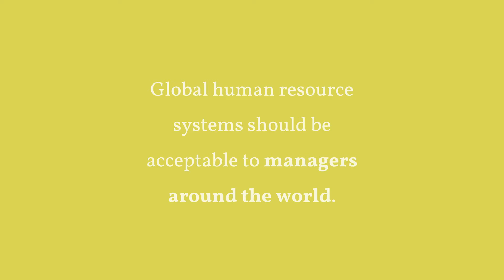Making the Global HR System More Acceptable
Employers engage in three best practices so that the global human resource systems they develop will be acceptable to local managers around the world. Remember that truly global organizations find it easier to install global systems. For example, their managers work on global teams, and the firms identify, recruit, and place employees globally. Doing so makes it easier for managers everywhere to accept the wisdom of having a standardized human resource management system.

Companies that have a strong corporate culture find it easier to obtain agreement among employees. For example, because of how P&G recruits, selects, trains, and rewards them, its managers have a strong sense of shared values. New recruits quickly learn to think in terms of “we” instead of “I.” They learn to value thoroughness, consistency, self-discipline, and a methodical approach. Having such global unanimity makes it easier to implement standardized human resource practices.